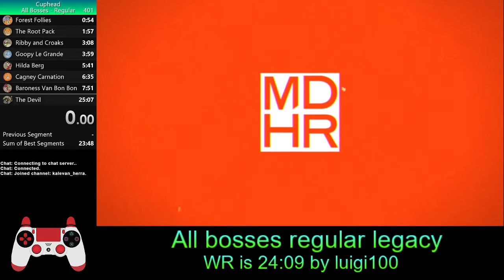Cuphead | All bosses regular legacy 24:48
Sub 25 club! That one time I attempt an off-stream run this happens. And I had a retry on robot so I'm not quite satisfied yet. I'm going to take a break from this category since button mashing feels quite uncomfortable to me for some reason.